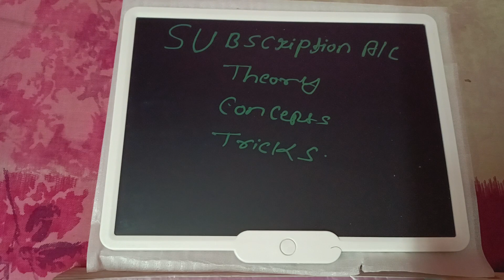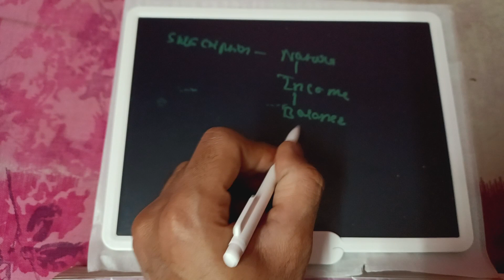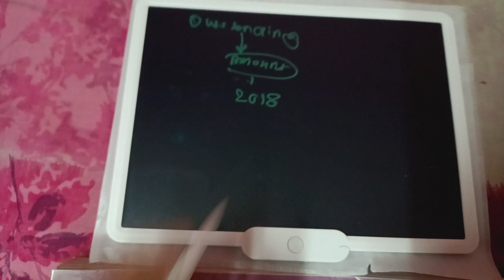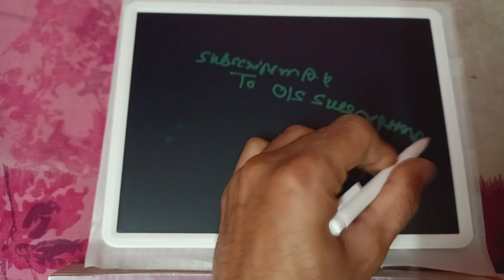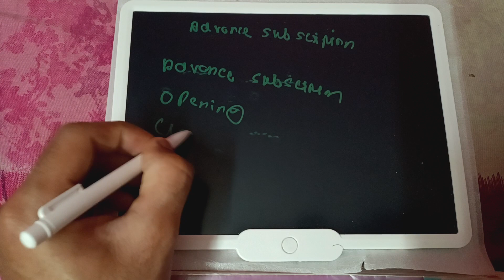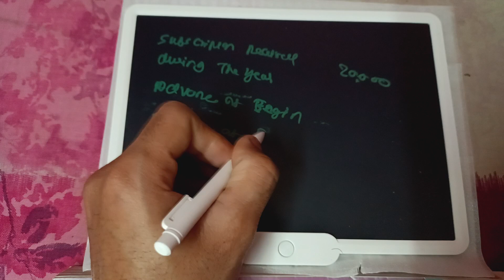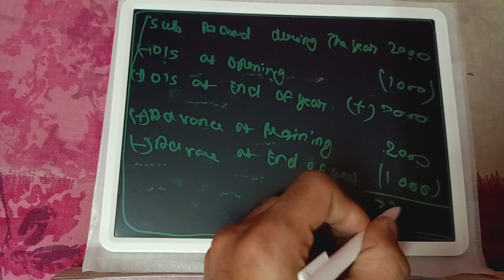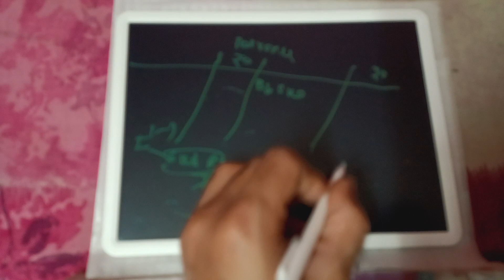CA Foundation NPO😍Subscription Account Concepts&Tricks👈 @Ankitcatalks#ca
CA Foundation NPO😍Subscription Account Concepts&Tricks👈

Hi
 I Am Ankit. Wecome To Our Youtube Channel CA FOUNDATION TRENDS

Dosto Aaj Ke is Video Me

My Gear :-